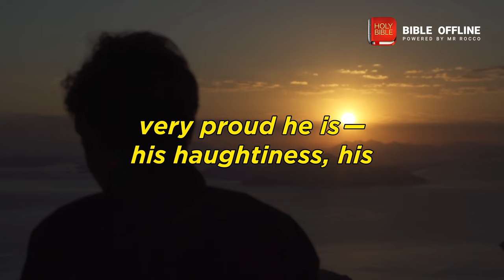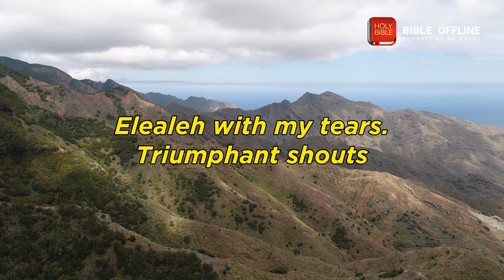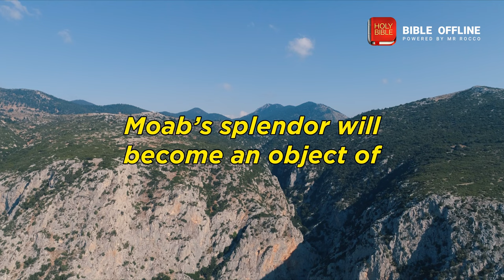Isaiah 16 - Bible Offline